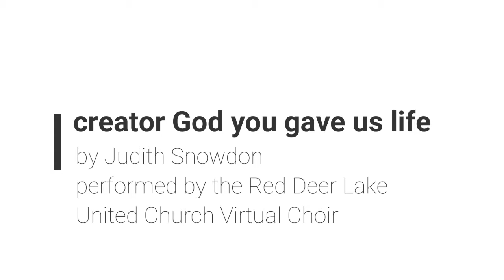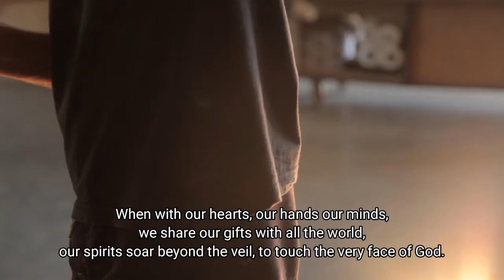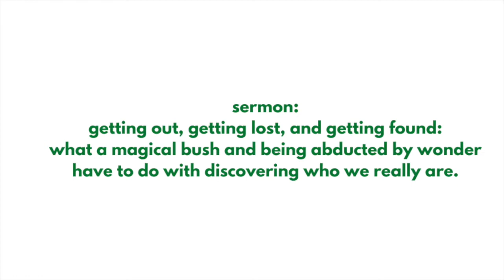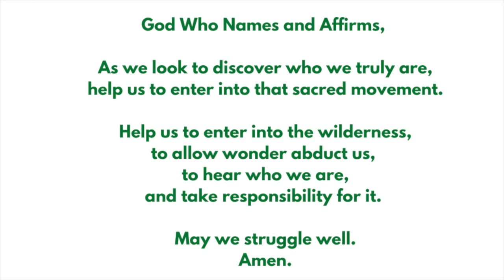august 30 - virtual church!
we are back! this week we take some time to realign and connect with God by singing a beautiful hymn and exploring a story about a guy named Moses.